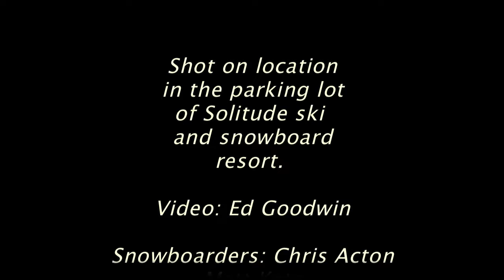Solitude Snowing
After a day of hard riding in fresh powder, the crew is tired and hungry. Cleaning snow off the cars; talking smack.